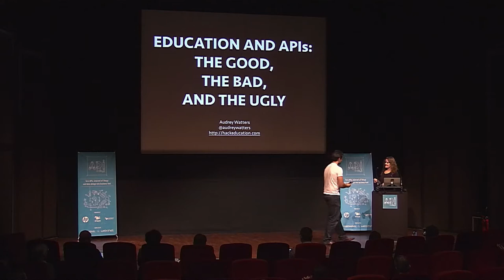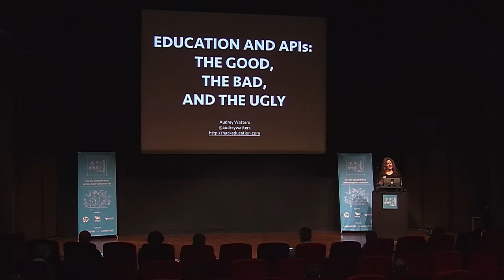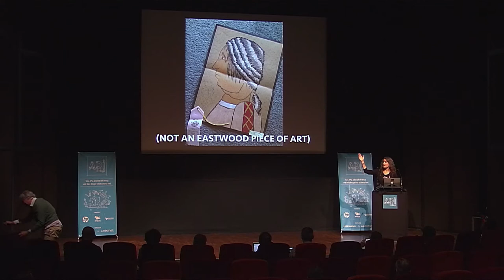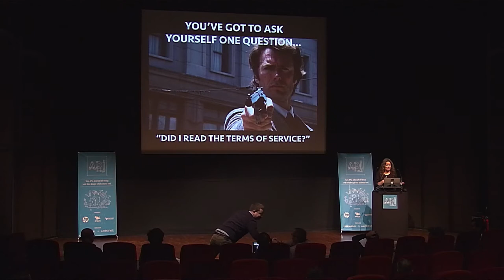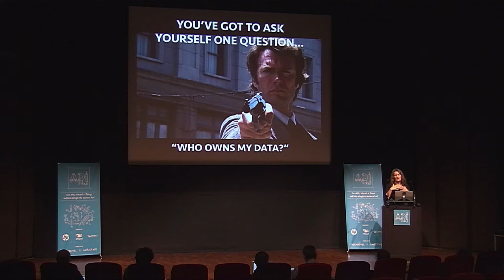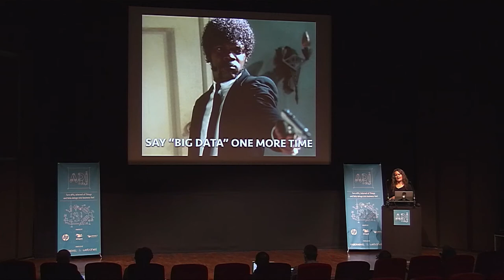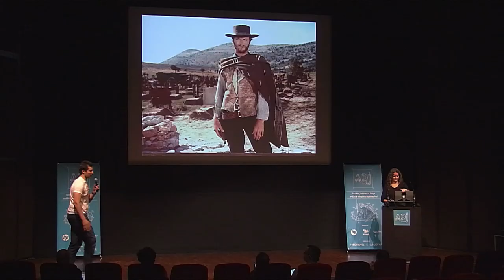"Education APIs: The Good, The Bad, and The Ugly" by Audrey Watters , Hackeducation APIDays Paris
Learn more about Audrey Watters' work on education on hackeducation.com